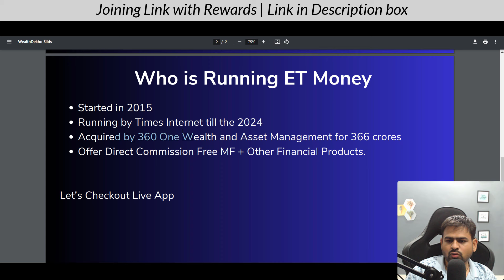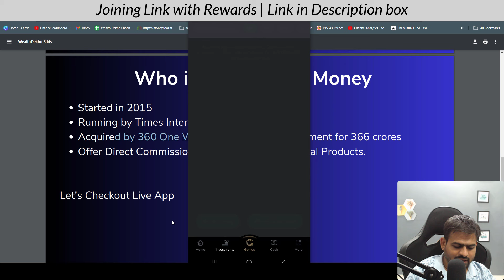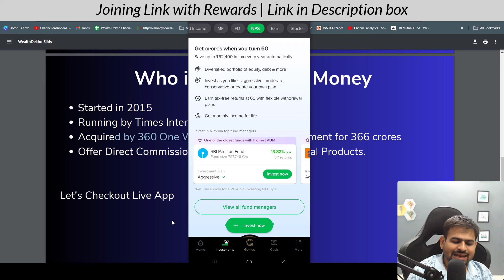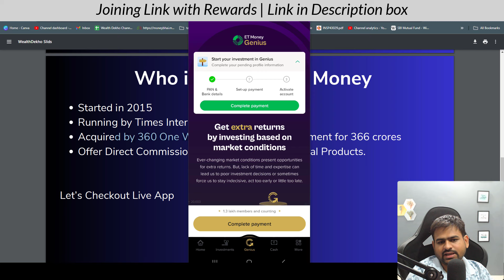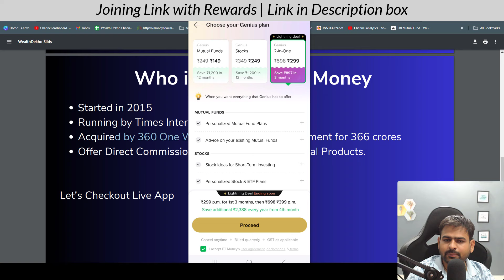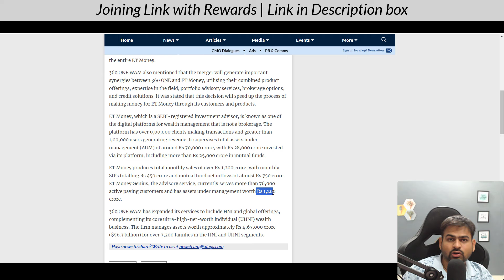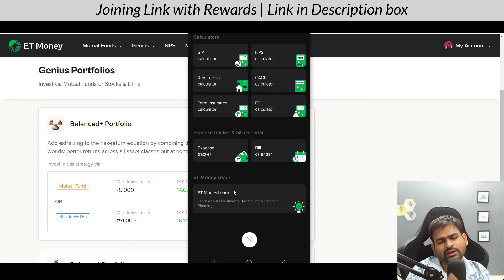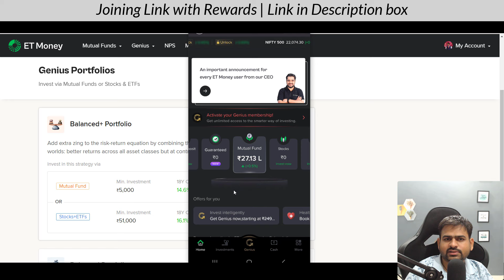ET Money App Review | ET Money Genius Review | ET Money Mutual Fund | ET Money App Kaise Use Kare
et money
et money app review
et money genius review
et money mutual fund
et money genius
et money app kaise use kare
et money app
et money vs groww
how to use et money app for mutual funds
how to withdraw money from et money
et money review
et money mutual fund investment
et money withdrawal
nps et money
et money stock recommendations
et money account opening
et money genius stock review
how to update kyc in et money
et money sip investment
et money kyc process